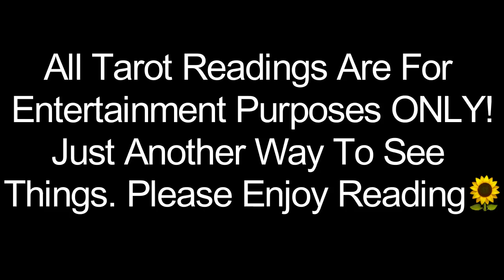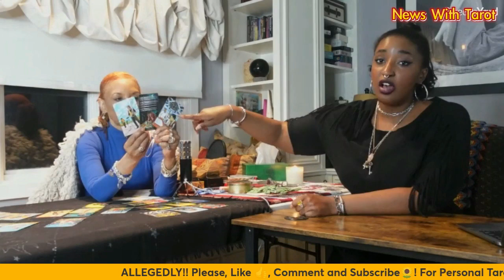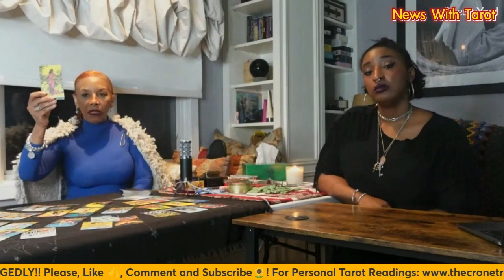Lou Taylor The Scamming Lawyer | Intuitive Reading